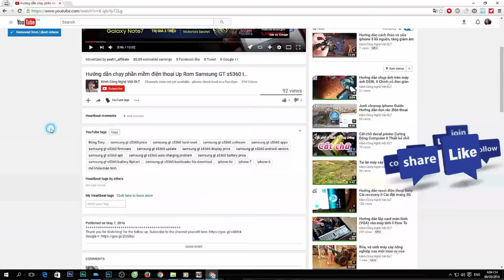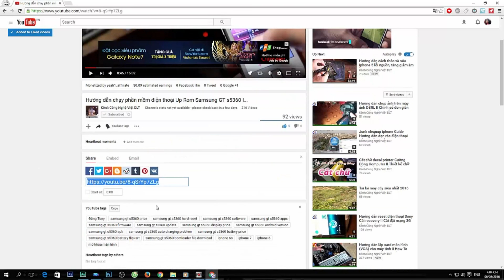Máy in khi xuất lệnh in lỗi kéo giấy liên tục hay xảy ra với các dòng máy in laser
Hướng dẫn sửa máy in tự động gắp giấy liên tục
Nguyên nhân máy in
Do hỏng hóc của cuộn hút Selenoid, làm cuộn hút không kết nối được với chốt hãm vòng quay của bánh răng nối với ru lô cuốn giấy. Đây là do trên bề mặt của cuộn hút có một miếng đệm mút giúp giảm sự va đập của chốt hãm lên cuộn hút, sau một thời gian sử dụng miếng mút này trở nên bị lão hoá và chảy ra tạo thành lớp keo dính, làm cho khi cuộn hút hoạt động chốt hãm sẽ bị dính vào cuộn hút và không nhả ra được. Cuối cùng dẫn đến không có lực hãm lên bánh răng chuyển động ru lô cuốn giấy, ru lô cuốn giấy sẽ quay liên tục cho đến khi hết giấy mới dừng lại.
Máy in canon 2900 hay bị kẹt giấy Khi máy in bị kẹt giấy, cần mở cửa sau máy và kéo giấy ra từ từ, tránh để rách giấy trong máy in Nguyên nhân: . - Do lỗi sensor kéo giấy, dẫn tới kéo giấy liên tục, hay kéo nhiều giấy liền 1 lúc gây ra kẹt giấy

(Vui lòng không sao chép video  dưới mọi hình thức)